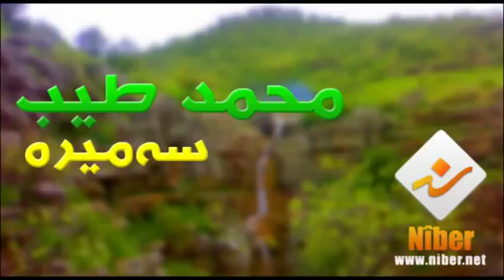Mohamed Tayeb Samira